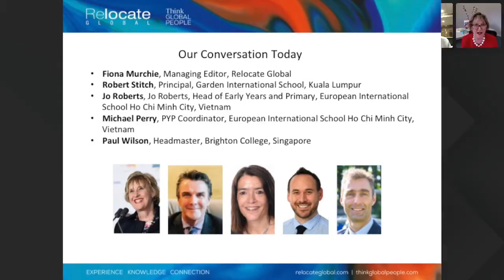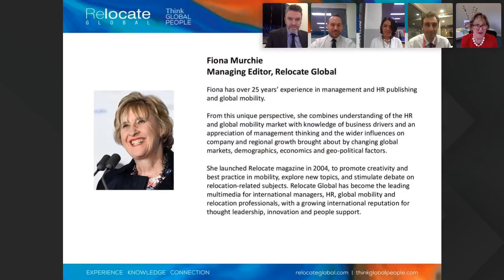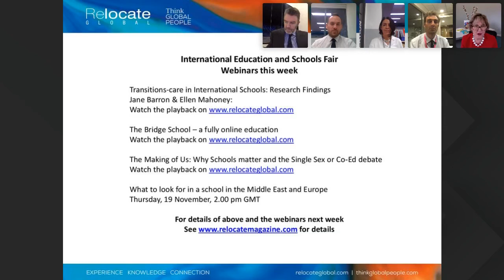Educating Global Citizens: The Opportunities and Challenges in Asia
In this webinar Fiona Murchie, Managing Editor of Relocate Global will explore with her panellists from leading schools in Vietnam, Malaysia and Singapore the opportunities presented by an education at an international school in Asia and also the challenges that may be presented when moving to a different country.

With:

Fiona Murchie, Managing Editor, Relocate Global and Relocate Magazine
Rob Stitch, Principal, Garden School International, Kuala Lumpur
Jo Roberts, Head of Early Years, European International School, Vietnam
Paul Wilson, Headmaster, Brighton College, Singapore

Join us for the Spring Education & Schools' Fair for school videos, virtual tours, webinars, lively editorial, and education advice on curriculum and choosing a school:

Connect with Relocate Global!